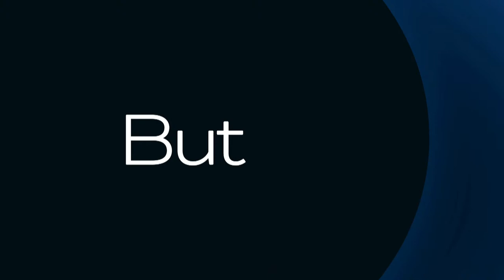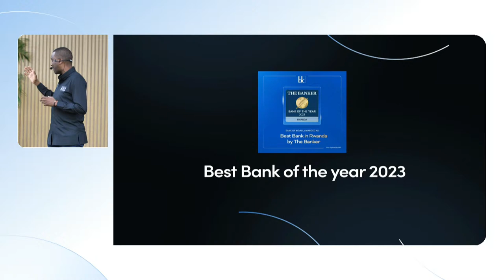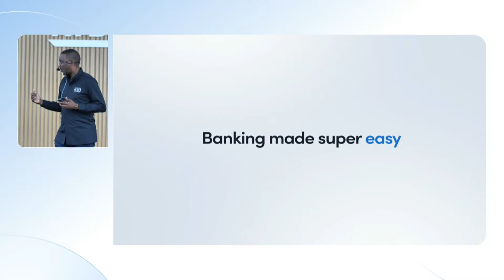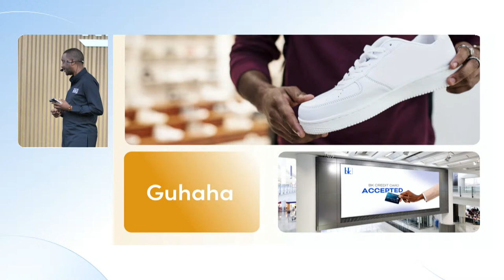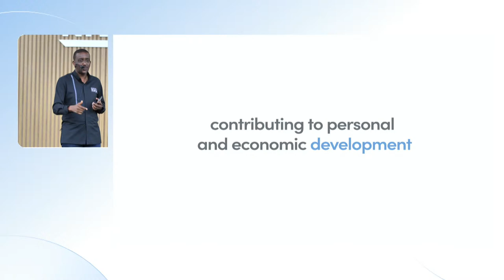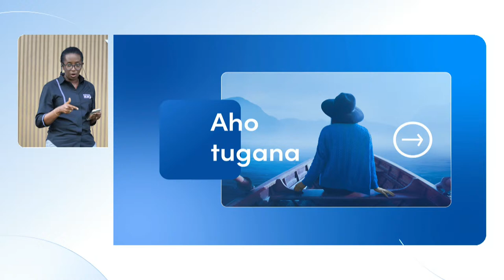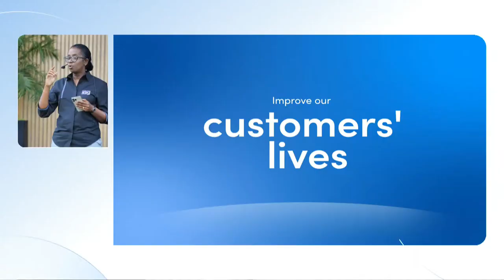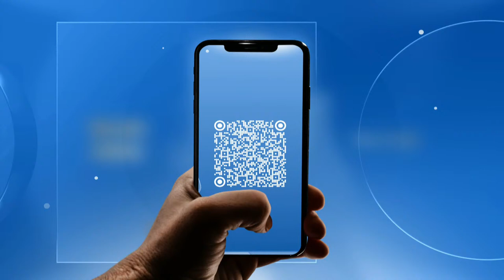Welcome to Bank of Kigali's Nanjye ni BK unveiling